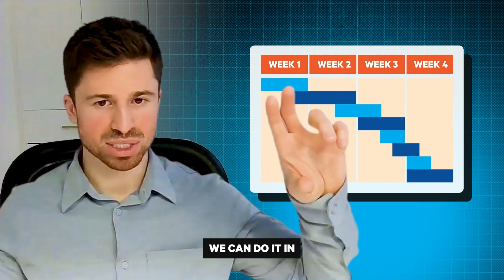How Tonal's product team aligns everyone with Coda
Collaboration is a double-edged sword. On one hand, we all know that the best products and the best businesses are built on heavy collaboration. But after almost a decade of high’s and low’s as a product manager, Zach built a team hub in Coda, which strengthen's and tones his team's alignment *and* morale.